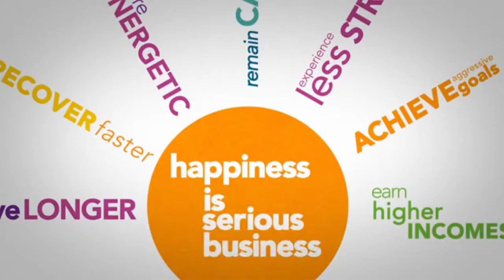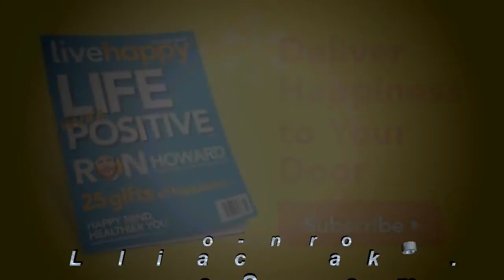Happy Business People Sonoma County | Santa Rosa Ca-Happy Business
Become a Happy Business in Sonoma County-Santa Rosa, Windsor, Healdsburg, Sebastopol, Rohnert Park-Did you know that scientific research has actually demonstrated that happiness comes BEFORE success? Mainstream teaching through the media and institutions has taught us the opposite. If you are a local business, serving your cherished clients and customers, how would you like a way to cultivate true happiness while delivering your products and/or services?

Join the Happiness movement and take control over how you think, feel, act and start a positive ripple in your own circle. Share happiness in Sonoma County and live your best life!

Read about it: 3 Ways to Spread Success and Happiness
In Before Happiness: The 5 Hidden Keys to Achieving Success, Spreading Happiness, and Sustaining Positive Change, Harvard University-trained researcher Shawn Achor builds on his international bestseller, The Happiness Advantage.